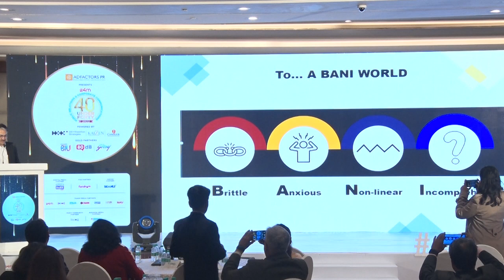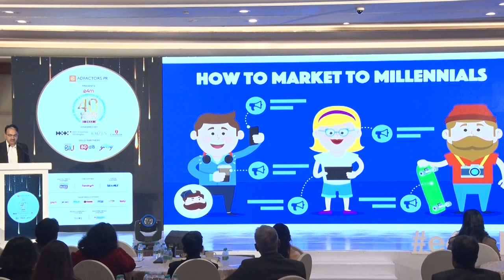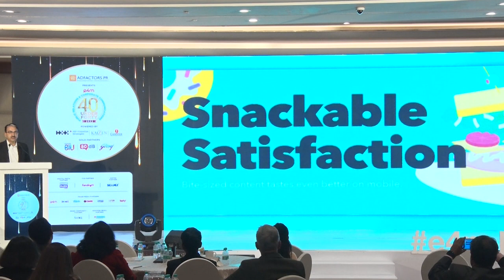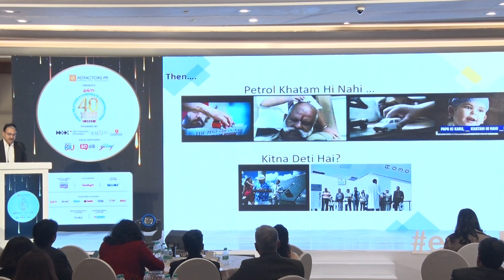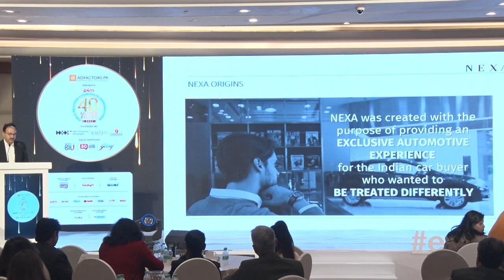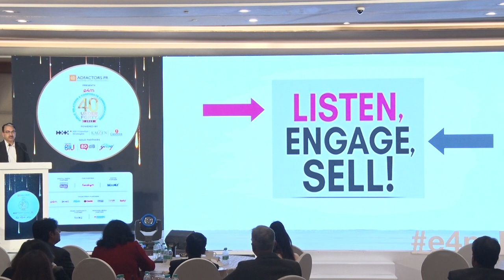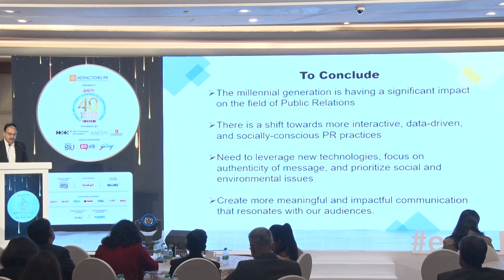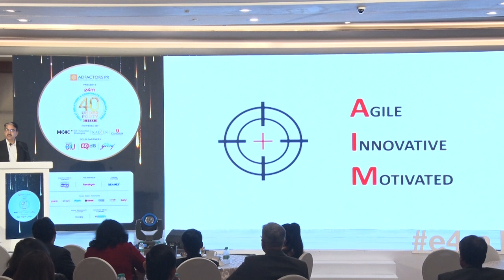e4m40Under40 PR & Corp Comm Summit: Keynote Address by Sanjeev Handa, Maruti Suzuki Ltd.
Don't miss this super interesting session by the industry stalwart.